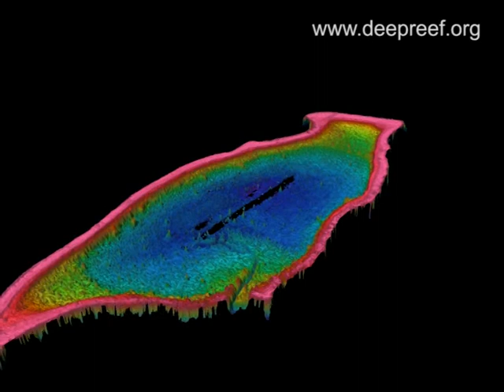3D view of Osprey Reef, Coral Sea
3D view of Osprey Reef, Coral Sea, Australia. Depth model was created with Fledermaus visualisation software using aerial lidar data. Depths range from 0 to 40 metres.